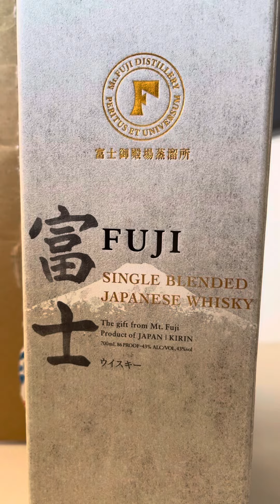【ウイスキー福袋】年末にかけて大ラッシュ！リカーズベスト様で山崎白州を狙う🥃【ウイスキー】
飲んだことない！！